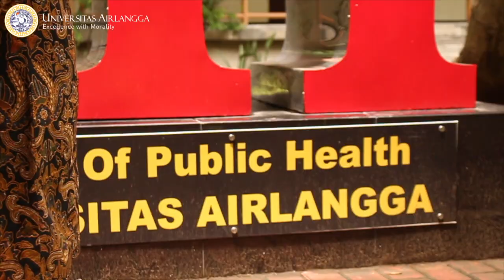Sang Pakar Epidemiologi bicara tentang DBD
Dipandu oleh Andri Hariyanto selaku staf Pusat Informasi dan Humas UNAIR, video ini mengulas mengenai cara pencegahan penyakit DBD dengan Dr. Santi Martini, dr., M.Kes, Pakar Epidemiologi DBD, Fakultas Kesehatan Masyarakat Universitas Airlangga.